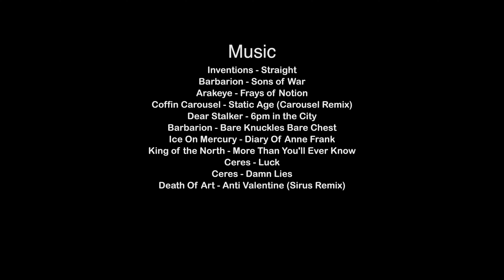Punktured Season 2 - Ep 3 - Part 3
PUNKTURED PIERCING!
A whole new reality of body piercing in the 21st century. Meet the Punktured crew, the rad people who want to modify their body with all sorts of unique piercings, and see the day to day antics of the Australian Punktured Body Piercing Studios.

Check us out on social media to keep updated on our antics!